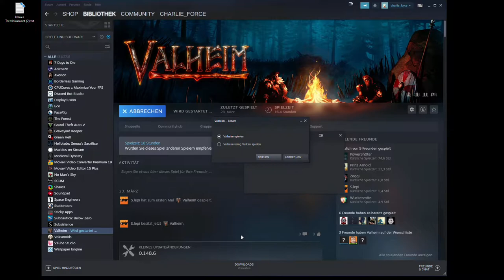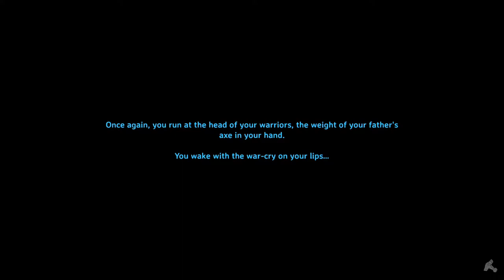2021 03 25 Valheim Multiplayer Day 2